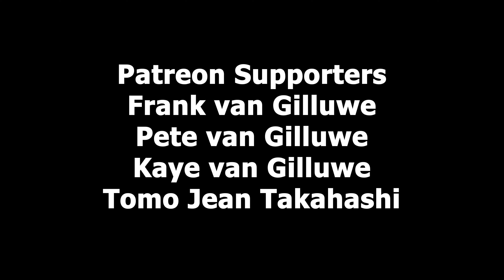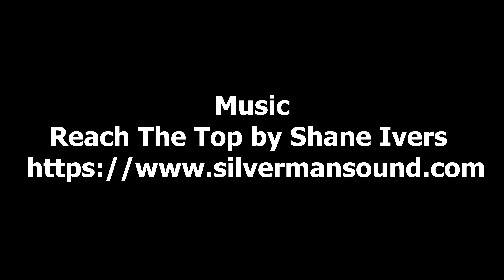The Hill Climb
Taking the Yamaha TW200 for a Hillclimb
Support Gilluwe Studios